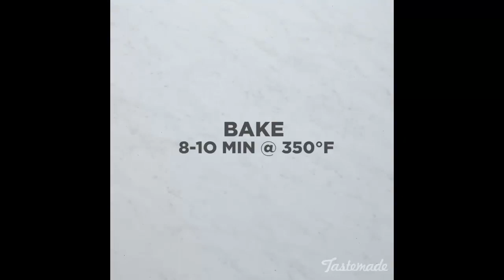How to make 11 Easy Oreo Cake Recipes - POPULAR RECIPES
1. Cookies and Cream Candy Bars
2. Double Banana Split Pie
3. Gourmet Ice Cream Burgers
4. No Bake Oreo Nutella Tarts
5. No-Bake Chocolate Peanut Butter Slice
6. No-Bake Nutella and Snickers Pie
8. Oreo Ice Cream Pie
11. Oreo-Stuffed Ice Cream Sandwiches - Recipe Tastemade
12. No Bake Oreo Bars
13. Oreo Peanut Butter Chocolate Chip Cookie Cups